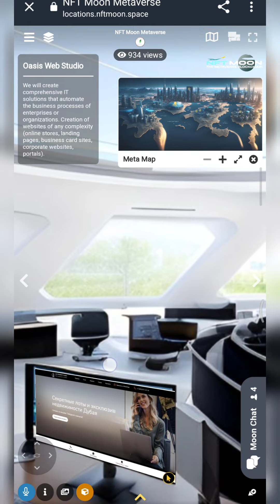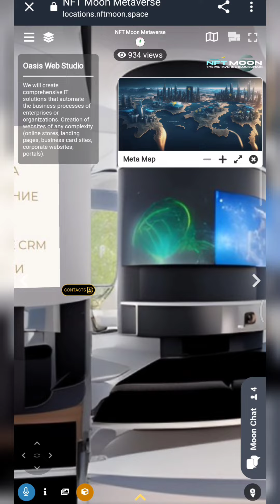Сегодня обновления в интерактивной виртуальной среде NFT MOON METAVERSE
Всём привет.
Сегодня обновления:

 Добавили удобный чат, который доступен в любой локации, добавили меню бизнесов(локаций), добавили привязку вашего бизнеса к реальным координатам в физическом мире.